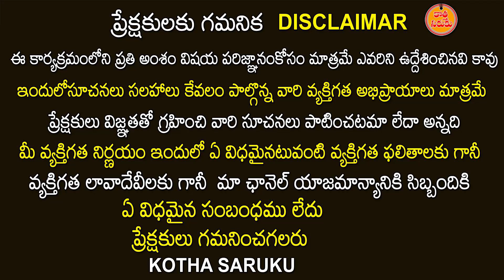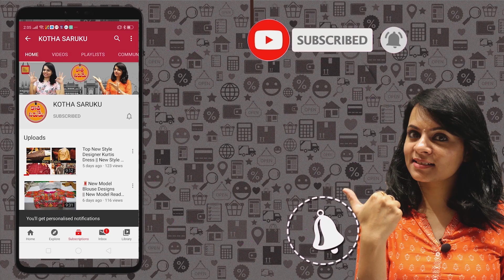పోచంపల్లి ఇక్కత్ లెహంగాలు మీరెక్కడ చూడని వెరైటీలు | Pochampally Ikkat Lehenga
Karishma Selections
Exclusive in:Punjabi Suits, Lehangas & Tops

Address :
Plar No : 749
LIG Plot 60, Road No.2, KPHB Colony, Hyd-72